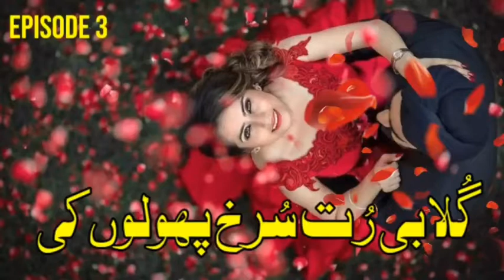Gulabi Rut Surkh Phoolon Ki by Iqra Sagheer Ahmed| Part 3 | Urdu Novel | Audio Novel | Kahani Inn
❤️  Gulabi Rut Surkh Phoolon Ki
   (Part 3)

❤️  Urdu Novel